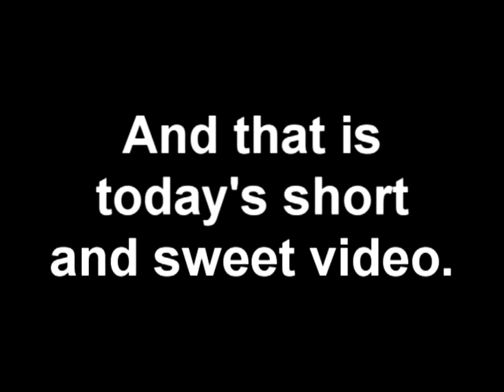IT'S MAC'S B-DAY!!!!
Happy birthday Mac, and here is your guyses update to everything awesome!

Audio Used: Cotton Eye Joe ~ Rednex